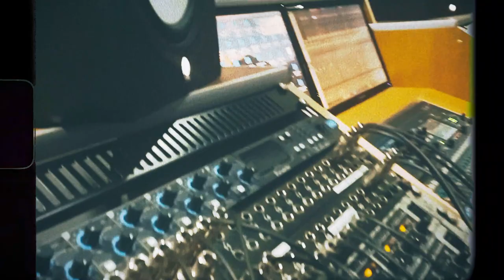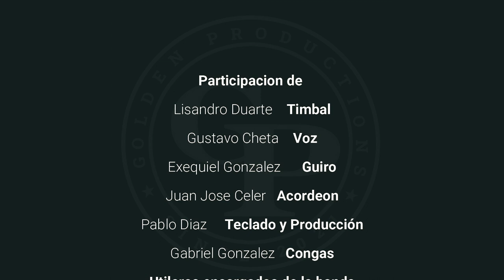LISANDRO Y SU GRUPO DE MODA PALABRAS DEL ALMA (CLIP OFICIAL)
▼NUEVO COVER DE LISANDROYSUGRUPODEMODA▼

📢 Contrataciones al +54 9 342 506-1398

✔ Estudio de Grabación y Masterización
 @DAW Studio

🎙 Vocalista
Gustavo Chetta
🔊 Percusión 1
Lautaro Duarte
〽 Guiro
Ezequiel Gonzalez
🎸 Bajo
Gustavo Chetta
🪗 Acordeón Juanjo celer

Carlos
🎹 Percusión 2
Nahuel
🔊 Congas
Gabriel Gonzalez
🎹 Pablo Dias
Productor digital